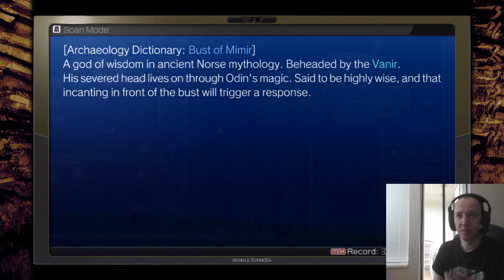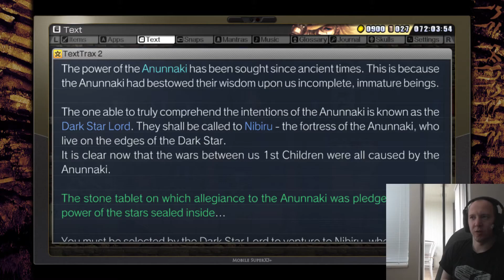La-Mulana 2 - First/Blind Playthrough - Part 40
I think now is definitely a good time to mention that finding the Isis pendant was one of the last things I did in the La-Mulana remake.  Figures.

In this segment, I forge ahead a little, but wind up focusing on the biggest.. *ahem* block to my progress.